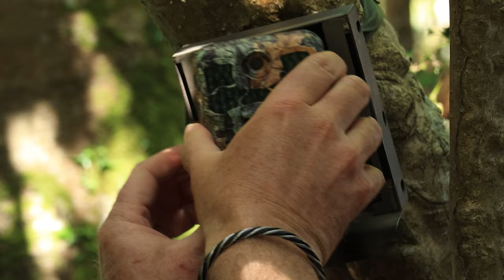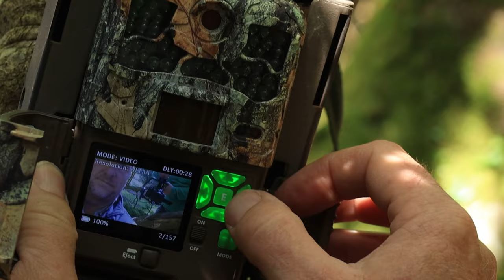Pine Marten in The New Forest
After being absent for decades, pine martens are now present across the New Forest and successfully breeding here according to the results of a three-year study into these rare creatures. Conservationists placed 30 hidden cameras in 11 different parts of the New Forest to observe how these protected creatures are returning to the area.

Pine martens, a cat-sized member of the weasel family, were once widespread across the UK before habitat loss and persecution left only small and fragmented populations, mostly in northern England, Scotland, and parts of Wales.

The study began after a number of reports of public sightings suggested pine martens may have returned to the New Forest. Led by Forestry England and Wild New Forest, with support from Hampshire & Isle of Wight Wildlife Trust, it aims to understand how these rare creatures are settling here and the size of the population.

A range of techniques were used to study these nocturnal creatures, including hidden cameras and thermal imaging surveys. By analysing over 1,000 hours of footage, the team have been able to confirm that pine martens are not only present but that they have settled right across the New Forest. The network of ancient woodlands here is providing an ideal habitat for them to nest, breed and establish territories. The veteran trees in these areas provide good nesting sites in cavities and plenty of food is available for this omnivorous mammal.

Video clips captured in 2023 clearly show the presence of kits and young pine martens that help to confirm breeding is taking place. The cameras used this year also recorded the presence of other key species of wildlife in the Forest including pole cats, another rare but returning creature.